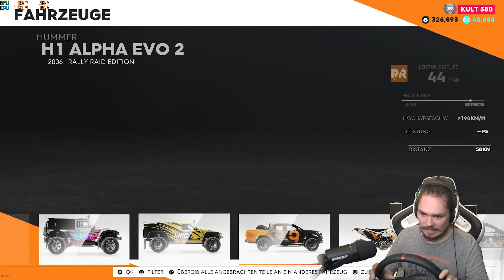Open World Racing Games im Vergleich # 036 | The Crew 2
In den Folgen 31 bis 36 gehen wir einen schritt weiter zu The Crew 2. Hier wird sich zeigen, welche Features damals verbessert und welche verworfen wurden.

Bei The Crew 2 wurde vieles richtig gemacht. Es scheint als wurde erfolgreich analysiert, was bei The Crew zu kurz kam. So wurde unter anderem das Handling stark überarbeitet. Überraschen konnte The Crew 2 mit der tatsächlich völlig neuen und bis heute einzigartigen Möglichkeit in einer Renn-Spiel-Reihe neben Autos und Motorrädern auch Flugzeuge und Boote zu fahren bzw. zu fliegen. Allerdings wurde bei The Crew 2 auch das Setting (abgesehen von der Map) extrem umgekrempelt. Auf eine Story wurde gänzlich verzichtet und das Spiel hat sich stark in die Fun- und Festival-Richtung von Forza Horizon entwickelt, wodurch es leider einigen Charme eingebüßt hat.

In der Reihe "Open World Racing Games im Vergleich" spiele ich, in Vorfreude auf kommende Titel, verschiedene Rennspiele, die ich gerne zum Vergleich heranziehen möchte, wenn wir im September "The Crew Motorfest" spielen.